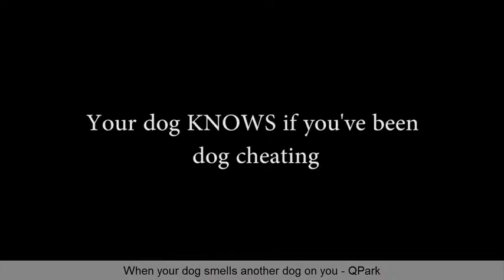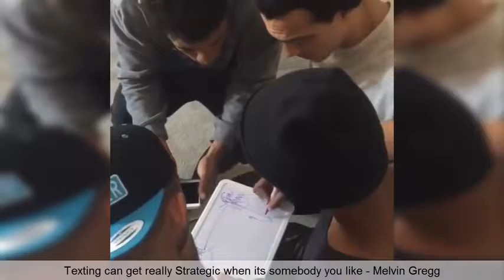The Best Facebook & Instagram Videos August 2016 #2 Funny Videos Compilation 2016 Co Vines